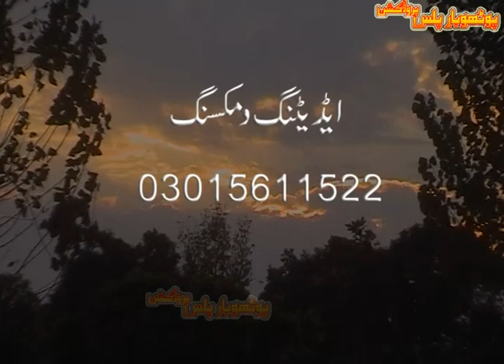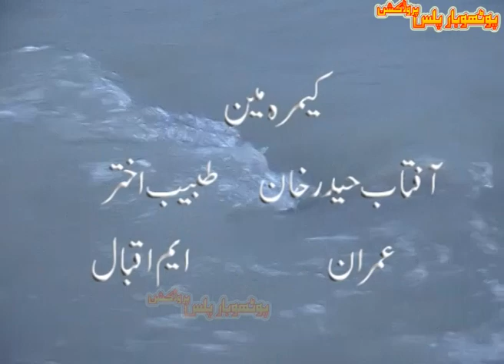Hindko Drama 2017 Rolly muhabbatan de Trailer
Hindko Drama 2017 Rolly muhabbatan de
Pothwar Plus has well equipped ,in-house ,quality voice recording Studio, Production house for shooting dramas, Telefilms, songs and live shows and an ultra modern , sound proof facility for indoor live audio and video shootings.